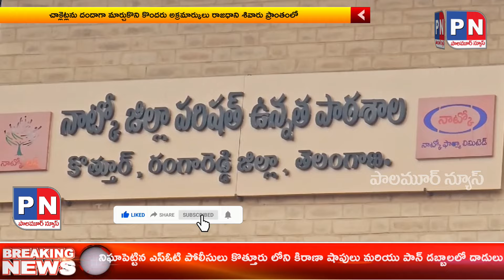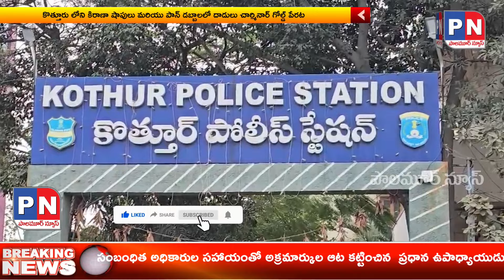చాక్లెట్లు తిని విద్యార్థుల వింత ప్రవర్తన....@palamurnews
Palamurnews Telugu Live is a 24/7 news channel in Telangana.
Watch all the current, latest and breaking news only on Palamurnews   the one-stop destination for news on politics, entertainment,  crime, and business. Palamurnews   is one of the leading YouTube News channels which delivers Indian and international news 24x7 in Telugu. Palamurnews Telugu is the most trusted news platform where you can find not only breaking news and news headlines but also exclusive interviews and investigative stories. Palamurnews is  best Telugu News Channel that covers the latest news in politics, entertainment, Tollywood,